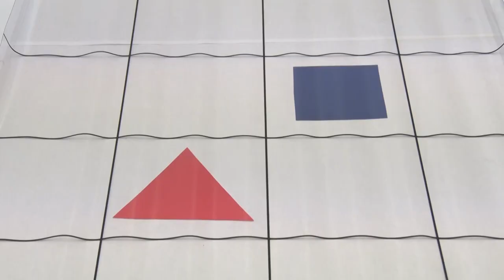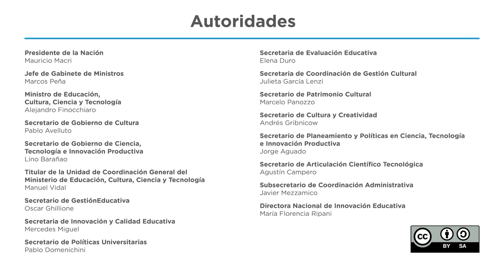Aula Digital: primeros pasos con Robotita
Este video tutorial presenta cómo se carga y conecta Robotita, uno de los dispositivos del Aula Digital del Plan Aprender Conectad. También se presentan sus funciones básicas, ejemplos de programación y accesorios.